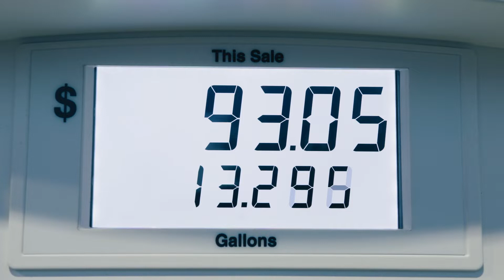Thales + Imperva - Security For What Matters Most: Applications | Data | Identities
Together, Thales and Imperva are creating the worldwide leader in cybersecurity, protecting more applications, data, and identities than any other company and enabling tens of thousands of organizations to deliver trusted digital services to billions of consumers around the world every day.

ApplicationSecurity: Applications help to drive digital transformation but traditional security approaches can’t keep pace with dynamic environments. See how we can help you protect applications and APIs anywhere.

DataSecurity: Businesses depend on data to make critical decisions. Explore how we can help you simplify how you discover, protect and control your most sensitive data wherever it is.

Identity & Access Management: Every digital interaction begins with identity. See how we can help you build frictionless, secure, and trusted access to apps and digital services for for everyone at scale